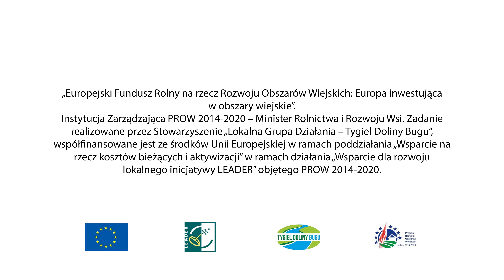Marcin Siemieniuk - Innowacyjny i proekologiczny park maszynowy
Innowacyjny i proekologiczny park maszynowy gwarancją rozwoju przedsiębiorstwa.